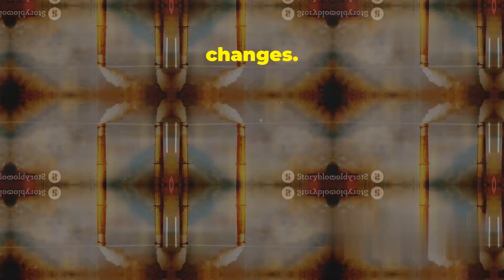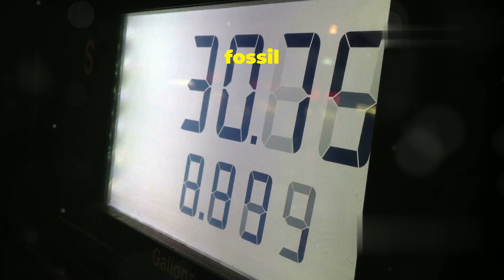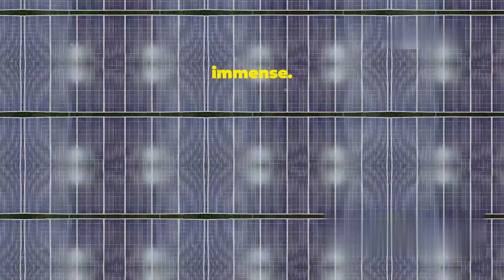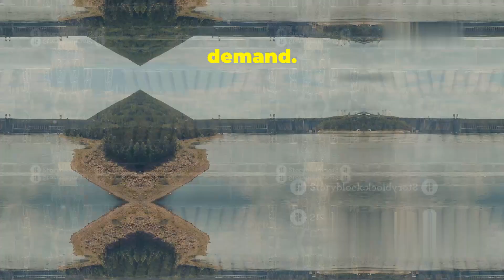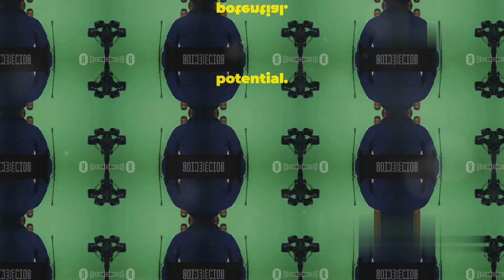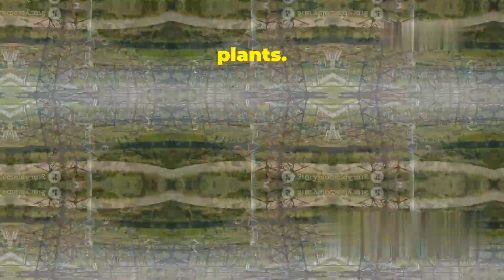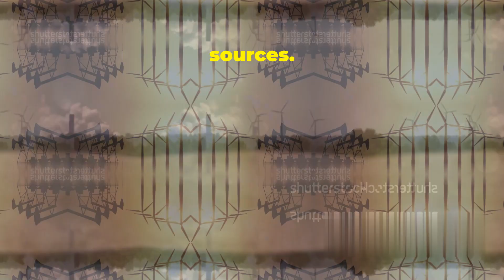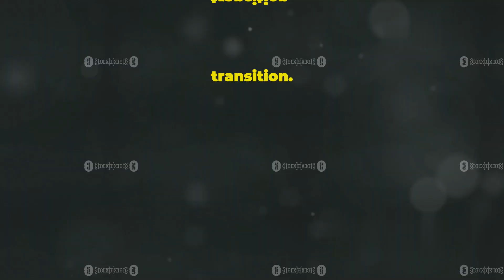The Great Energy Transition From Fossil Fuels to Renewables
1. The Great Energy Transition From Fossil Fuels to Renewables is a YouTube channel dedicated to exploring the pivotal shift in global energy systems. This channel aims to provide viewers with comprehensive insights into the transition from traditional fossil fuel sources, such as coal, oil, and natural gas, to sustainable and renewable energy alternatives like solar, wind, hydroelectric, and geothermal power. Through a series of informative videos, the channel will delve into the technological advancements, policy changes, and societal impacts that accompany this significant transformation in energy production and consumption.

2. Each episode will feature expert interviews, case studies, and real-world examples that illustrate the challenges and opportunities presented by the energy transition. Viewers can expect to learn about innovative solutions being implemented worldwide, including the integration of smart grid technologies, energy storage systems, and electric vehicles. The channel will also address the environmental implications of fossil fuel dependency, such as climate change and air pollution, while highlighting the benefits of renewable energy sources in promoting sustainability and reducing carbon footprints.

3. In addition to educational content, The Great Energy Transition From Fossil Fuels to Renewables will foster a community of like-minded individuals passionate about sustainable energy. The channel will encourage discussions and engagement through comments and social media, allowing viewers to share their thoughts and experiences related to energy consumption and conservation. By raising awareness and providing valuable information, this channel aspires to inspire action and contribute to a more sustainable future for generations to come.

Explore the transformation from fossil fuels to renewable energy in our latest video! Discover how fossil fuels have powered societies for centuries a    ...science and tech explorations

OUTLINE:
00:00:00
The Shift from Fossil Fuels to Renewables

00:00:47
Environmental and Economic Imperatives

00:01:51
The Power of Wind Energy

00:02:45
Harnessing Solar Energy

00:03:45
The Role of Hydroelectric Power

00:04:46
Exploring Geothermal Energy

00:05:39
Challenges in Energy Storage

00:06:29
Integrating Renewables into the Grid

00:07:30
Government Policies and Economic Incentives

00:08:28
Global Efforts and Innovations

00:09:27
The Path to a Sustainable Future